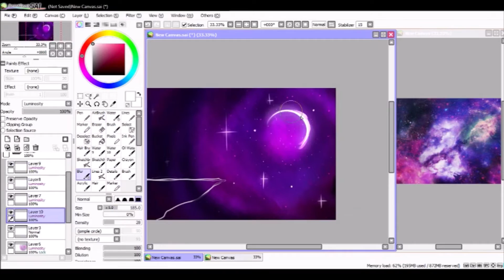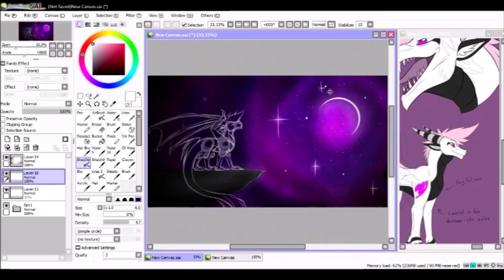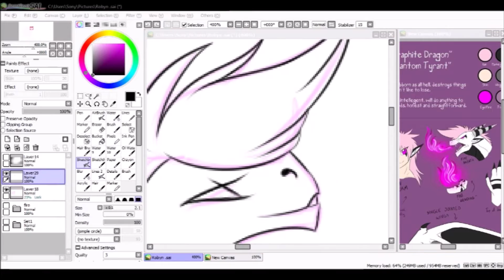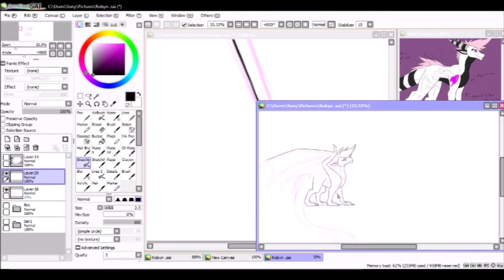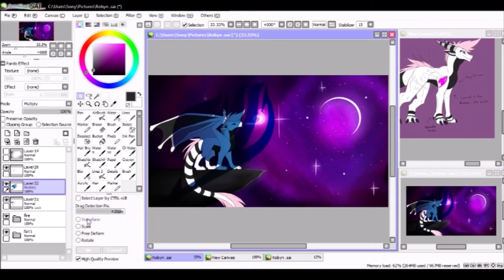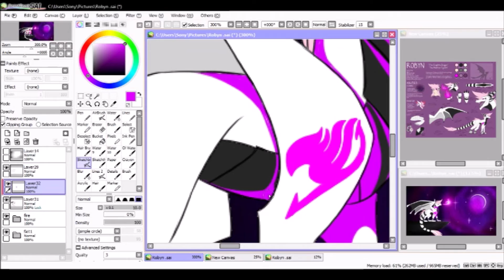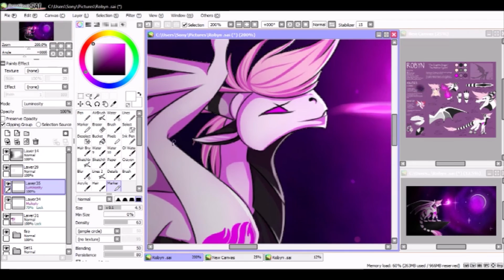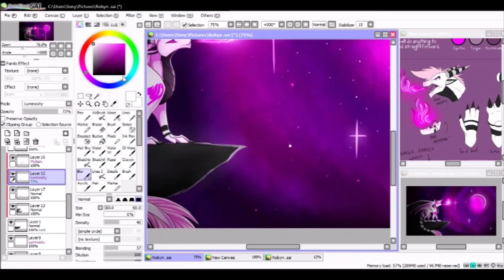Stargazer (Art Trade Speedpaint)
AHH IT'S DONE
THIS IS MY PART OF AN ART TRADE WITH ROBYNTHEDRAGON ON DEVIANTART

J.T. Peterson - Greatness Within
Fate - Song of the Ancients